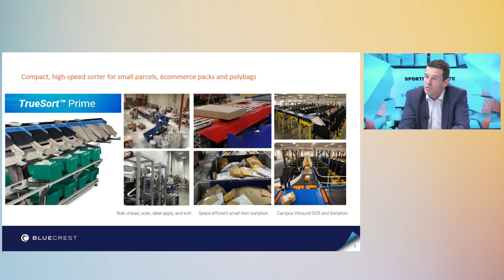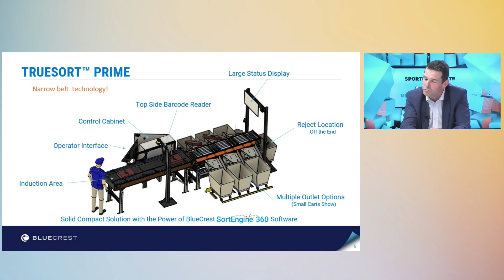Sportifs en boîte avec Dimitri YACHVILI et Gaël BOUDERGUE (BlueCrest)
Vendredi 1er mars, lors de l'émission en direct « Sportifs en Boîte », produite par Agora Médias, nous avons eu le privilège d'accueillir, sur notre plateau TV, la légende du rugby français Dimitri YACHVILI ainsi que Gaël BOUDERGUE, Vice-Président France and Italy de BlueCrest.

Au cours d'un entretien passionnant et instructif, orchestré par le journaliste Jérôme Papin, ils ont échangé leurs points de vue sur le thème « L’intelligence collective, clé de voûte du succès ».

"Sportifs en Boîte" vise à offrir une perspective croisée entre un sportif de haut niveau et un entrepreneur talentueux, explorant ainsi les valeurs sportives et les défis du monde des affaires.